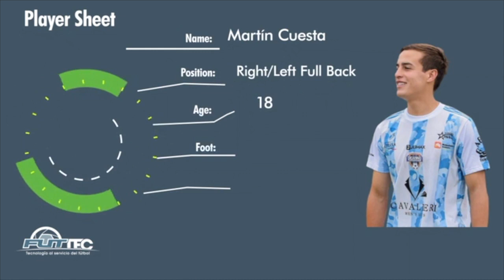Martin Cuesta-Soccer Highlights